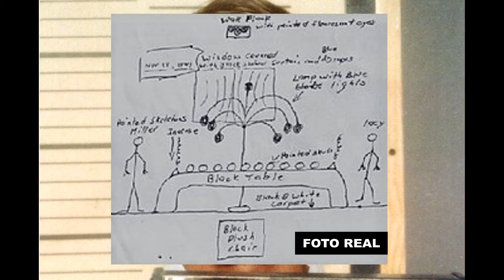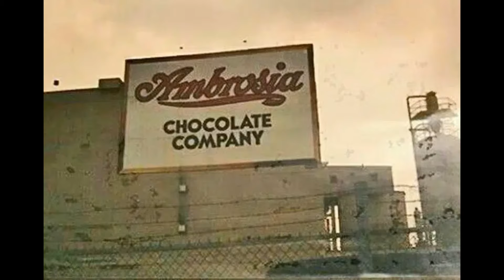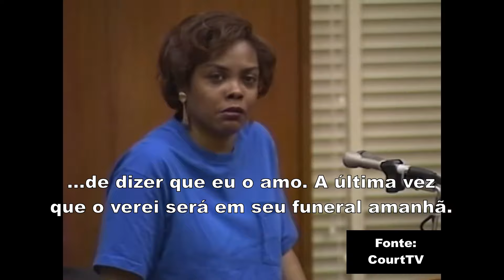O COLECIONADOR DE OSSOS - JEFFREY DAHMER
"Algumas pessoas procuram isso em filmes de terror. A única diferença, é que eu fiz na vida real."

Aviso